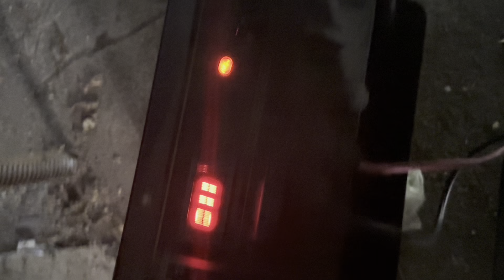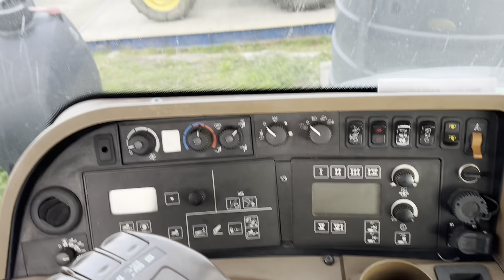Taki zestaw ciągników i jestem ustawiony na kolejne 10 lat